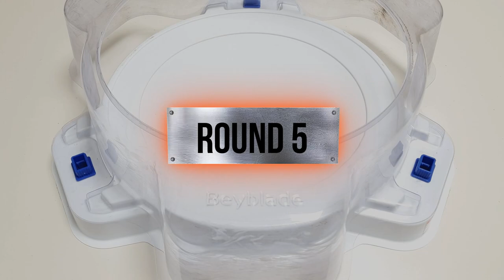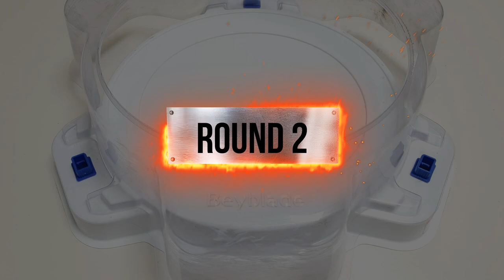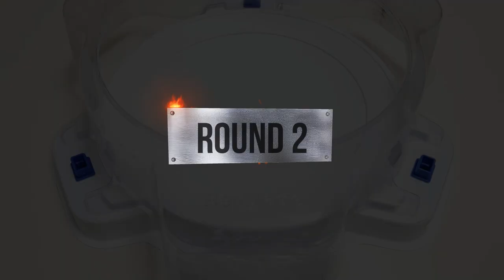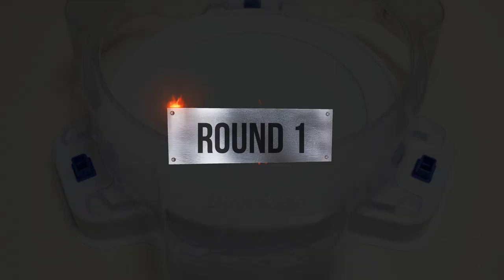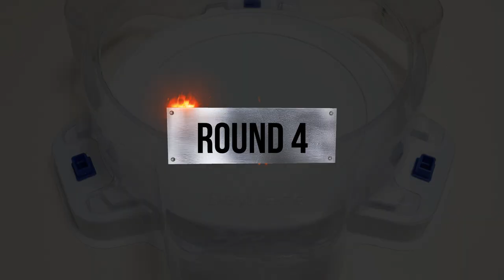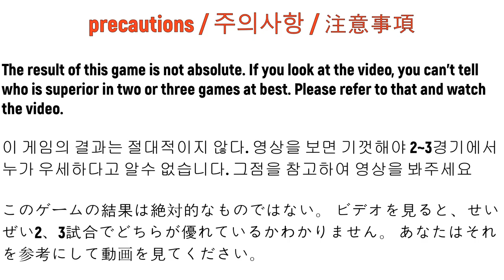【 Xiphoid Xcalibur VS ALL Diabolos 】 Beyblade Burst BU ベイブレードバーストBU 베이블레이드 버스트 BU 지포이드 엑스칼리버